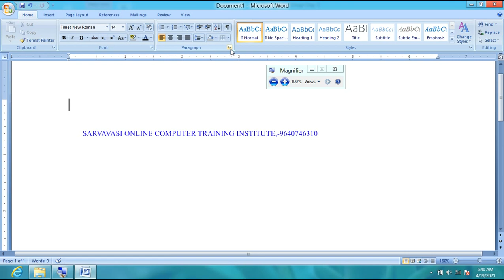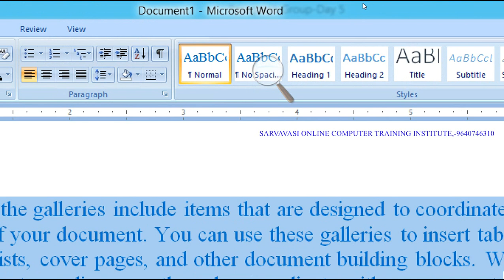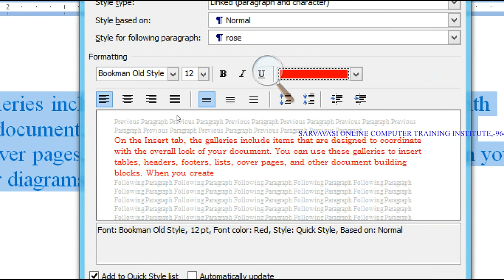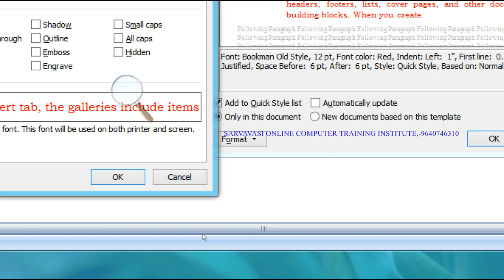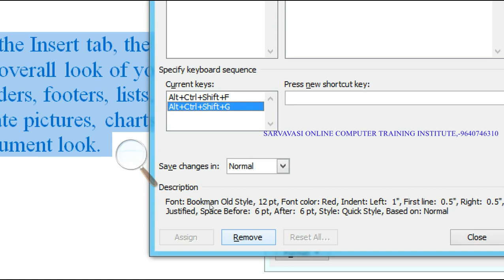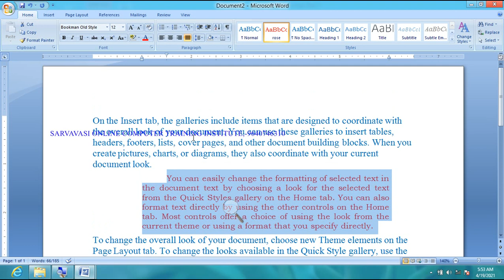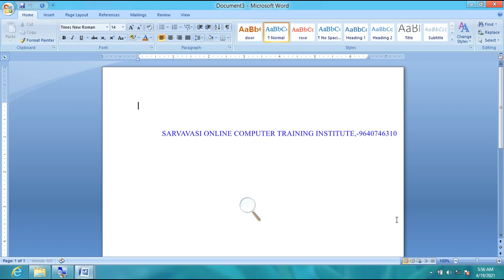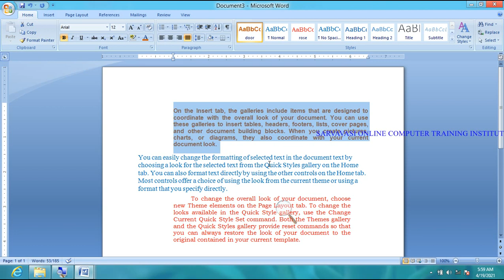Online Training Microsoft Word 2007:Styles Group:Day-8:SARVAVASI